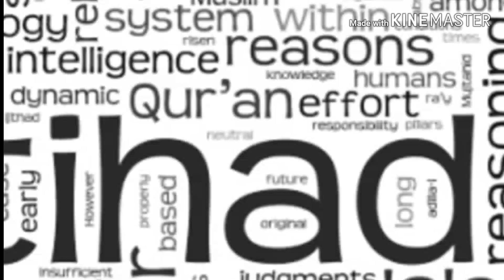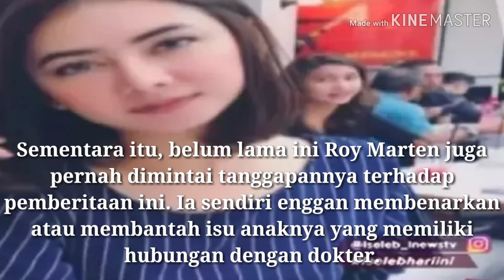Terungkap!!! Ini Dokter Cantik yang Dipacarai Gading Marten - Dr. Citra juvita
Inikah Dokter Cantik yang Dipacari Gading Marten?

Gading Marten dan Gisella Anastasia telah resmi bercerai. Bahkan kini Gisel sedang menjalin hubungan spesial degan seorang atlet basket, Wijaya Saputra alias Wijin.

Tak hanya Gisella Anastasia, Gading Marten juga digosipkan berpacaran dengan wanita yang berprofesi sebagai dokter bernama Citra Juvita. Hal ini diketahui dari tayangan YouTube iSeleb iNews edisi 4 April 2019.

Dalam tayangan tersebut, sosok Citra Juvita diberitakan pernah muncul dalam unggahan Instagram Stories Gading Marten. Gading dan Citra kompak memperlihatkan senyum bahagia.

Menariknya lagi, paras Citra Juvita juga tampak sangat cantik. Ia memiliki model rambut bob yang berwarna hitam.

Belum Dikonfirmasi
Meski begitu, belum dapat diketahui secara pasti apakah Gading Marten memang memiliki hubungan spesial dengan dokter bernama Citra Juvita.

Sementara itu, belum lama ini Roy Marten juga pernah dimintai tanggapannya terhadap pemberitaan ini. Ia sendiri enggan membenarkan atau membantah isu anaknya yang memiliki hubungan dengan dokter.

"Rahasia dong. Saya sih sepintas lihat (fotonya). Dengar-dengar yang dokter itu di Eropa, kalau nggak salah," ungkap Roy Marten, seperti dilansir dari tayangan YouTube Cumi Cumi, Jumat (5/04/2019)